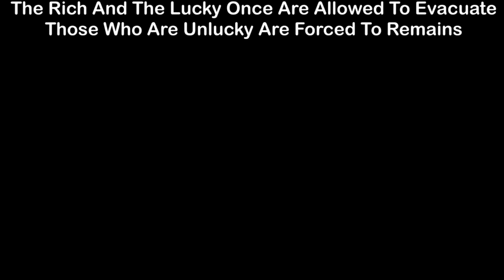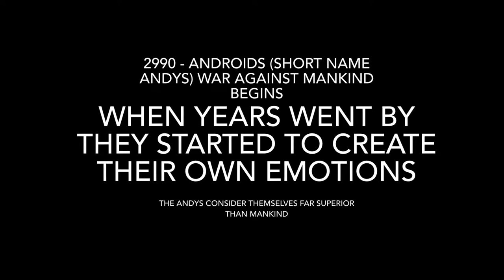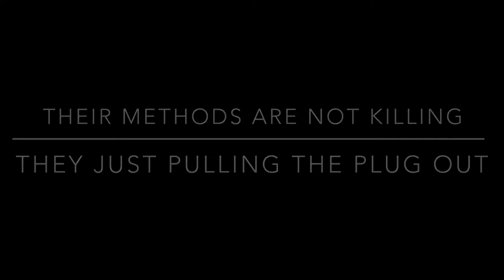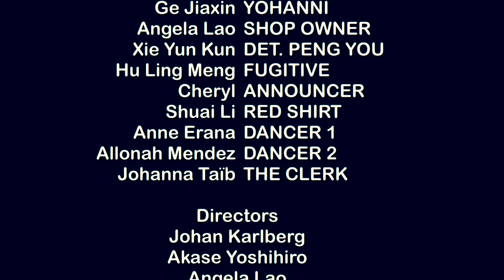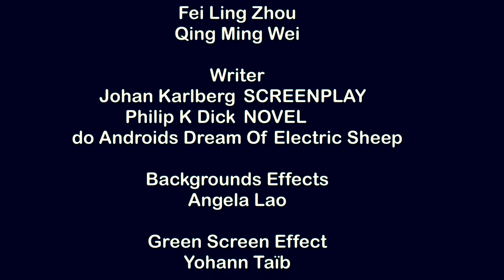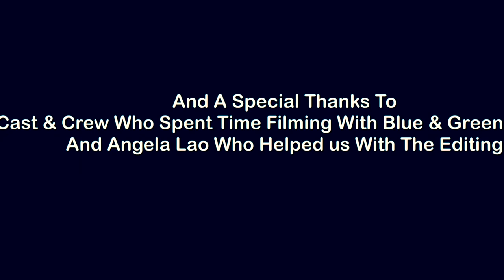The Edge Of Human - Mini Series - episode 1 Starring Johan Karlberg special appearance Rika Kishida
This is a science fiction mini series from Macau with co production with Akase Planning from Japan and Angels Sky our proudest Macau producer.

Episode 1

Detective Jeter investigate some fugitive androids it’s a case that might be involved with a very high authority of the city but during the investigation he begins to wonder if he does the right thing and if he is human himself.

Starring Rika Kishida from Jetman and Johan Karlberg from The Resistance

Story inspired by Philip K Dick novel do androids dream of electric Sheep

And the classic Blade Runner movie

And saxophone music by Kevin McLeod

End Credit music by Divanarama